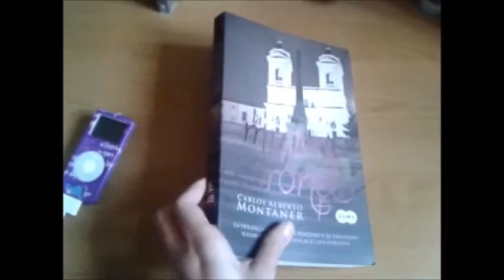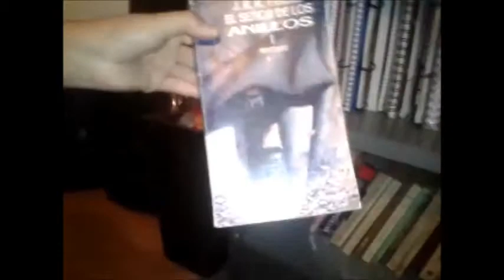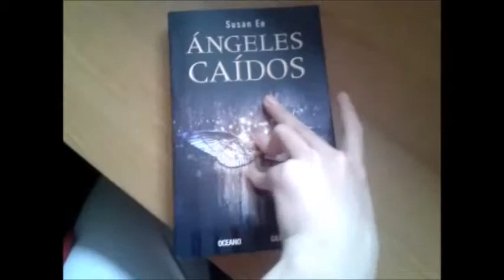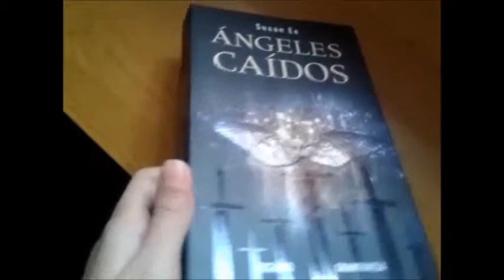Reunión nacional de la familia ¿Logramos juntarnos? // VLOG Diciembre - Enero 2014 | GeekMarloz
Decidimos reunirnos todos en una misma ciudad por un mismo fin de semana. Imagínense juntar a todos cuando viven en diferentes ciudades y países. Coordinar fechas no fue fácil pero al final se fijó un día... si me hubieran avisado no habría creído lo que sucedió ese día.

*La música utilizada en este vídeo es libre de derecho de autor de acuerdo con la página Jamendo.com

Checa la sección de playlist y conoce todas las secciones del canal